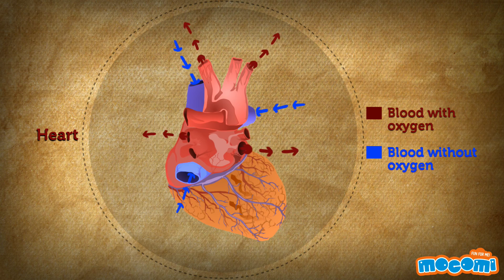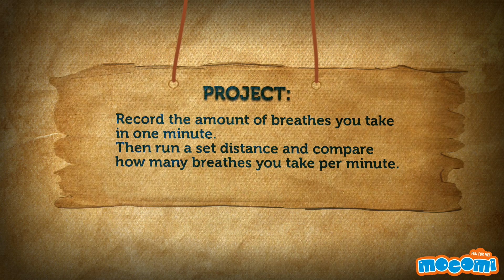What is Panting/Heavy Breathing? Human Body Facts | Science for Kids | Educational Videos by Mocomi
Panting is our body's way of taking in more air to supply oxygen quicker to our muscles during fast activity.  Watch this interesting video showing what is panting.

Our lungs are responsible for providing the body with oxygen that is essential for our body to work. When you breathe in, your lungs fill with air and tiny structures inside called bronchioles absorb the oxygen from this air. Immediately, the oxygen is absorbed into the bloodstream and taken to the heart where it is pumped to the rest of the body.

When we breathe normally, this process of breathing allows our body to absorb oxygen from the air we breathe and release the used up air. However when we run around or are very active, the muscles in our body require more sugar to produce the added energy. Our muscles need an extra amount of oxygen in order to use the sugar in the blood for energy. This is why we pant or breathe more heavily when we are running around or playing a game.

We do not have to purposely breathe faster when we run. Our body will automatically adjust our breathing to make up for the energy we require. Since oxygen-rich blood is needed by the lungs and muscles to do exercise, it is advised that you do not eat before doing any heavy activity, since oxygen-rich blood is also needed by the stomach to digest food once you’ve eaten.

For full transcript and to read more about What is Panting read